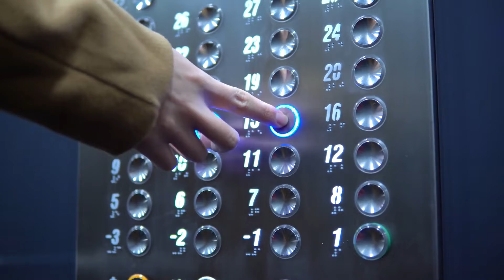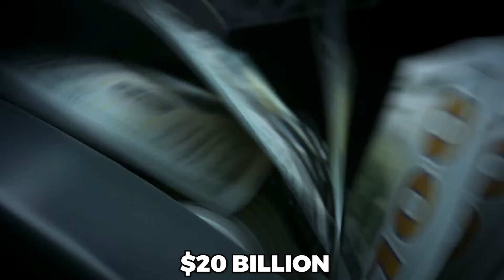Jeddah Tower: The World's Tallest Skyscraper Updated 2023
How Jeddah Tower Got Abandoned... (Corruption!?) 2023
In 2008, Saudi Arabia's billionaire Prince Alwaleed Bin Talal revealed his plans to construct the Jeddah Tower, the first skyscraper to reach 1,000 meters or 3,281 feet. Projected to be the tallest structure in the world and lying between the two holiest cities of Mecca and Medina, the skyscraper aimed to become the symbol of Jeddah's Economic City. The Tower was initially planned to bloom Saudi Arabia's economy by bringing in more tourism. However, the idea needed to meet a fitting fate. Nearly 15 years later, political shenanigans and the Covid epidemic caused the construction work to be put on hold. There are no plans to resume construction, while just one-third of the skyscraper has been constructed. Adrian Smith, the architect of the Burj Khalifa in Dubai, is also the man behind Jeddah Tower. Some design features between the two buildings are similar, such as the Y-shaped layout with three rather than four external walls. However, in reality, the three-walled construction is more aerodynamic and better withstand high-altitude wind gusts that are particularly unpredictable in the desert. Every building taller than 1,968.5 feet is referred to as a "supertall" structure, which includes both of Smith's buildings.

Let's discuss the Tower's core intention before moving on to its future. Hosting commercial and residential products, such as homes, hotels, and businesses, for the general public, this project was envisioned as a game-changer, bringing almost 2 million more residents under one roof. A significant amount of money is required to see a project of this magnitude through to completion because, as we all know, it will be costly and straightforward to build. This 1000-meter mega tail initially cost roughly $1.2 billion. Once known as the Kingdom Tower, the building will house the highest observatory in the world, surpassing Shanghai. It will also have a separate, 98-foot-diameter outdoor balcony that was initially planned to be a helipad but couldn't accommodate one due to the height of the building. For a skyscraper of this size, it has an intriguing appearance. The construction does thoughtfully and subtly join the ground. It is surrounded by transportation corridors, and the plinth harmonizes with the cityscape.

Now let's move on to the current state and prospects of the Jeddah Tower. Unfortunately, the Saudi Arabian purge resulted in the arrests of both prominent figures, Prince Al Waleed bin Talal and Bakar Bin Laden, in 2017. They were both detained on suspicion of corruption but were eventually released. The Saudi Kingdom's ability to manage most of its assets was a condition of its release. Work on this project was going along quite steadily at first, but amid corruption allegations and subsequent labour disputes in 2018, the Bin Laden company was unable to secure funding to continue construction. The Tower has 60 stories and a current height of 252 meters, but everything has stayed the same over the years. According to a promotional video the developers posted in 2020, the Tower will likely be finished in 2030, which is still approximately ten years away. The engineering group behind the Tower, Thornton Tomasetti, is confident that the Tower will be finally realized. However, ever since the construction stopped, there have been no updates on the Tower and the whole project of Jeddah city sitting in a corner unattended.

One concrete reason that we can think of is the initial estimated budget. The initial cost of the Tower was supposed to be $1.2 billion, even less than Burj Khalifa. Officials claimed that this estimate was due to the availability of cheaper labour. However, post-Covid inflation has changed the face of many global economies. All in all, the world we live in today is a much more expensive place than it used to be a few years back. Therefore, the $20 billion for the whole economic city also sounds underestimated. So, we believe this is the reason until we hear something concrete from the companies involved and the Saudi Arabian government. One more fact that we would like to shower some light upon is that the Tower resides in a scarcely developed region of Jeddah, so even if the construction work starts today and the Tower gets completed.
Now jumping to the final question, i.e., Is the Tower abandoned?
Well, as of now, yes!
But you never know when the effluent sheikhs decide to resume and complete it.